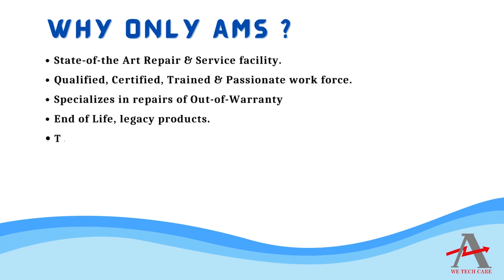DELTA VFD185CP43B 21 INVERTER